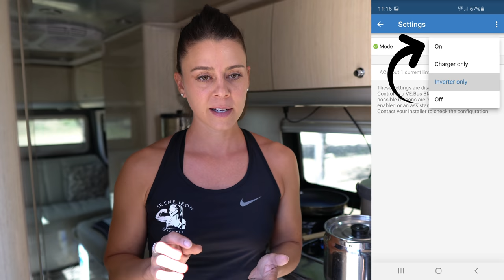Thermal Cooking while Boondocking | Full Time RV Living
Chris tries out shredded chicken in the thermal cooker while we boondock near Bryce Canyon National Park.

👫 ABOUT US➡ Hello! We are Aaron and Chris, a fulltime RV couple that lives and works in our Airstream Interstate Sprinter Van (Irene). We run an online fitness and nutrition coaching business (Irene Iron Fitness) while traveling all around the country. Follow along the journey with us!
Irene Iron Fitness Amazon Store

Camera Gear-
GoPro Hero8
Sony Alpha a6400 Mirrorless Camera
Rode VideoMicro Compact On-Camera Microphone
Wyze Cam 1080p HD Indoor Wireless Smart Home Camera
Fitness Gear-
Amazon link for Lebert
Ironmaster 75 lb Quick-Lock Adjustable Dumbbell System
Ironmaster 45 lb Quick-Lock Adjustable Dumbbell System
Sport2People Running Pouch Belt
Polar H10 Heart Rate Monitor
Outdoor RV Gear-
Quick Set 12875 Venture Screen Shelter
CGEAR The Original Sand-Free Outdoor Camping Mat (10’x10’)
MARCHWAY Lightweight Folding High Back Camping Chair
Cordless Leaf Blower - KIMO 20V Lithium 2-in-1 Sweeper/Vacuum
RV Upgrades-
Lifeline GPL-6CT - 6 volt - 300AH Deep Cycle Battery
Renogy 100 Watt 12 Volt Eclipse Monocrystalline Solar Panel
Sumo Springs Front SSF-106-47
Sumo Springs Rear SSR-338-54
RV Household-
Vornado AVH2 Plus Heater
Flojet 18550000A 13 GPM RV Macerator Pump
JOYING 10.1 Android Car Stereo
Sofia + Sam Oversized Memory Foam Lap Desk
RV Kitchen-
Brita Ultra Max with 1 Longlast Filter
Electric Kettle Temperature Control Gooseneck
E-Z Board DCB202PK-CLR Disposable Plastic Cutting boards
Rubbermaid Brilliance Food Storage Container Set, 18-Piece
Cuisinart 2 Speed Hand Blender with Chopper, Whisk and Beaker
Ozeri ZK14-S Digital Kitchen and Food Scale
Le Creuset Signature Enameled Cast-Iron 2-Quart (Dutch) Oven
Scanpan HaptIQ 11" Professional non stick frying pan

*All information including nutrition info, recipes, training programs, and supporting guidance are solely intended to provide assistance to you in your personal fitness and healthy eating efforts.  The information is not intended as a substitute for consultations, evaluation or treatment by a medical professional and/or registered dietician or nutritionist.  The information that we provide should not be construed as a substitute for medical advice nor can they be represented as a guarantee of improvement of specific conditions or weight loss.